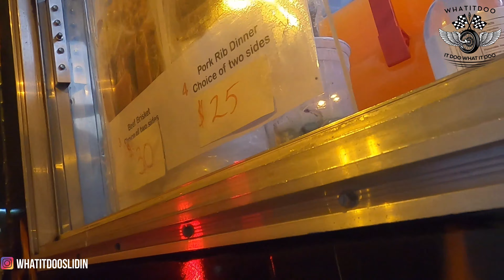Sunday Funday Lowriders Harleys We Ooouside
Another mini movie. Sunday Funday Lowriders Harleys We Ooouside